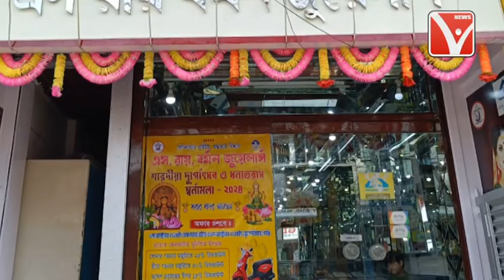ঘন কুয়াশায় পাহাড়ে মারণ ধাক্কা, ফের পুণেতে কপ্টার দু*র্ঘ*টনা, মৃ*ত ৩